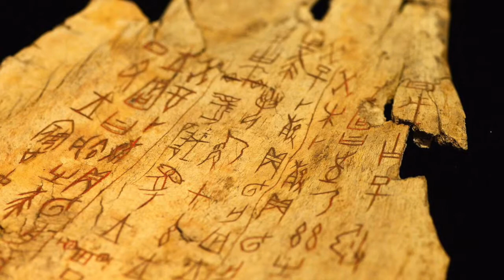oráculo descoberta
Certa vez um estudioso da Academia Imperial ficou doente de uma doença sem remedio. Sugeriram um medicamento tradicional e caseiro feito com pó de osso de dragão. Pois é, ele também achou estranho. Curioso, viu que o tal osso, antes de ser triturado tinha umas marquinhas que olhando com cuidado pareciam escrita antiga. Tentaram descobrir de onde vinham os tais ossos de dragão. Acha que o fornecedor contou? Hum hum. Aquilo dava lucro, pequeno gafanhoto. Pessoas tratadas tinham sarado. Outras morrido, mas… Quem liga pra comprovação cientifica? Com muito custo recolheram outros ossos maiores e assim descobriram os oráculos de ossos enterrados ha três mil anos, hoje super valorizados - não com remédio - mas como uma das mais antigas formas de escrita da humanidade.